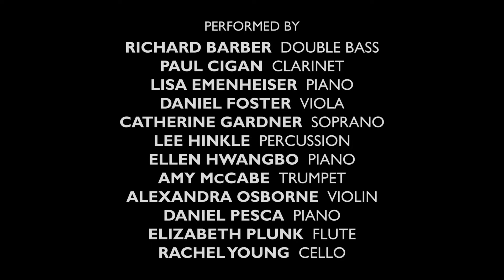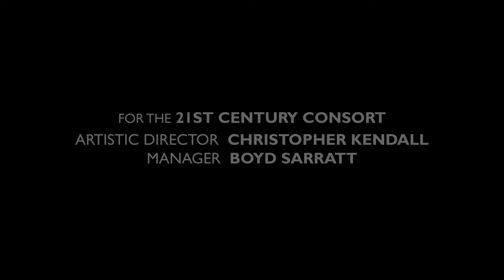Elegy: concert of works by Stephen Albert/Eugene O'Brien/James Willey/Arthur Cunningham/Erik Santos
00:00 Consolation “…from the Ripe Flesh…” (after Rilke) by Erik Santos
04:59 Pensivity from “Three Pieces in Memory of Stephen Albert” by James Willey
12:54 This by dying by Arthur Cunningham
18:34 Bonkers from “Three Pieces in Memory of Stephen Albert” by James Willey
22:17 Waltzing the Spheres by James Primosch
27:25 Dawn from “Three Pieces in Memory of Stephen Albert” by James Willey
39:37 Elegy to the Spanish Republic by Eugene O’Brien
50:16 To Wake the Dead by Stephen Albert
1. How it ends
2. Riverrun (ballad of Perse O’Reilly)
3. Pray your prayers
4. Instruments
5. Forget…Remember
6. Sod’s brood, Mr. Finn
7. Passing Out

Richard Barber, double bass
Paul Cigan, clarinet
Lisa Emenheiser, piano
Daniel Foster, viola
Catherine Gardner, soprano
Lee Hinkle, percussion
Ellen Hwangbo, piano
Amy McCabe, trumpet
Alexandra Osborne, violin
Daniel Pesca, piano
Elizabeth Plunk, flute
Rachel Young, cello

Christopher Kendall, Artistic Director and conductor
Boyd Sarratt, Manager
Mark Huffman, audio recording

Recorded on October 9, 2021 at St. Mark's Episcopal Church on Capitol Hill in Washington, D.C. To read the complete program, download the PDF